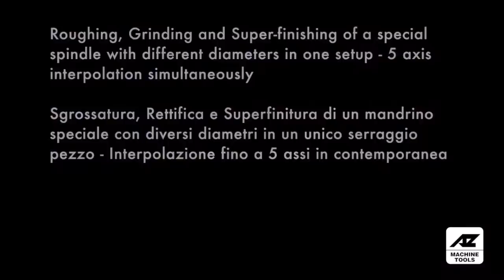RU1000 CNCN High Precision Universal Grinding machine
🇬🇧 Roughing, Grinding and SuperFinishing of a special spindle with different diameters in one setup - 5 axis interpolation simultaneously

🇮🇹 Sgrossatura, Rettifica e Superfinitura di un mandrino speciale con diversi diametri in un unico serraggio pezzo - Interpolazione fino a 5 assi in contemporanea

Machine: RU1000 CNC High Precision Universal grinding machine
AZ Grinding Machines